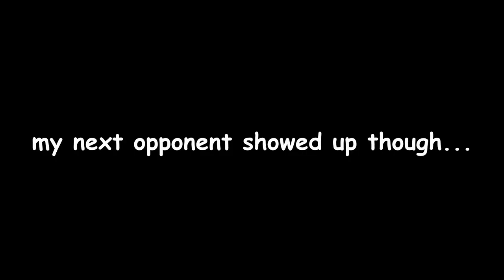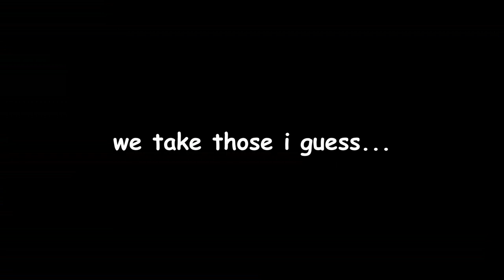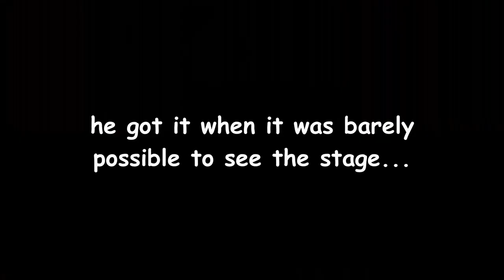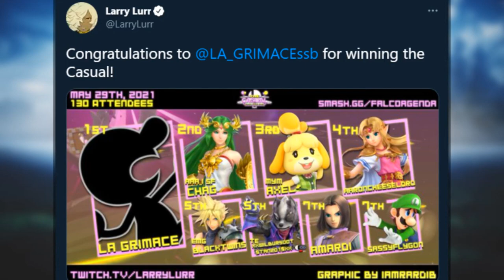COMPETITIVE ITEMS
Professional player, Larry Lurr, hosted a $1,000 Super Smash Bros. Ultimate COMPETITIVE ITEMS tournament called "The Casual". I played Hero (Funny RNG Man) in this tourney. Check out the highlights of my tournament run in this montage!

➤MUSIC USED

➤Chapters

00:00 Larry Lurr Announces an Items Tournament
00:08 VS Luma (Wolf)
00:18 VS G.Cab (Wolf & Chrom)
01:51 VS ParadoX (Wolf & Bowser)
03:25 VS farmboy (Fox)
04:46 VS Paper Thomas (Mr. Game & Watch)
06:34 VS SlushieV1 (Donkey Kong)
07:43 VS Tohru (Palutena)
09:52 VS MikemasterX10 (Diddy Kong)
11:21 Rematch VS Luma (Wolf)
14:01 The Top 8 Competitors

Hope you all enjoyed this video! Been working on it for multiple days AND nights. I think this is my best video yet. Let me know what you think!